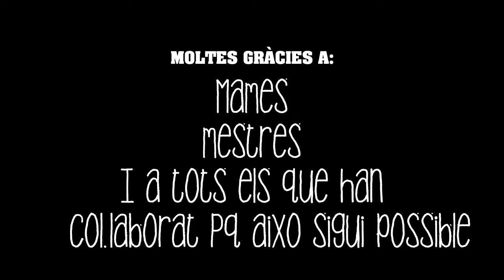Festival Fi de curs 15-16 Nou Patufet. Indiana Jones. P3 - P4 - 4t EP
Actuació de P3, P4 i 4t d'EP que interpreten Indiana Jones